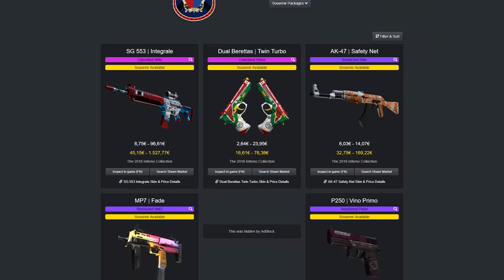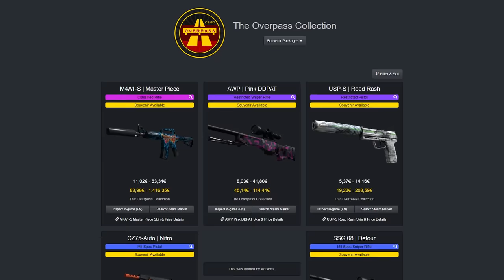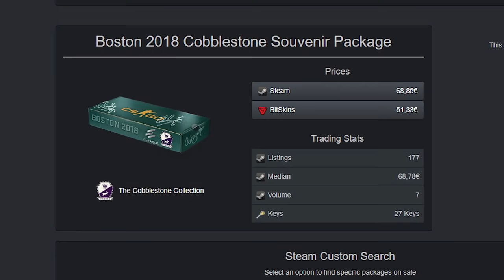ABRIENDO LOS MEJORES PAQUETES SOUVENIR (+500€)